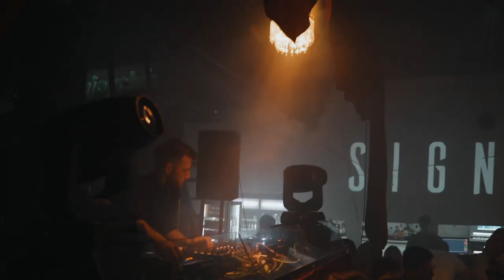Signate Live | Tech Essence - Technoball at Enjoyclub Zilina 7/10/2022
Signate live záznam z Tech Essence - Technoball v Žilinskom Enjoyclube, Slovensko.

(SK) Ťažko slovami opísať tohtoročný technobál... tak si ho teda pustite ešte raz! Ďakujem extrémne za vašu podporu! Myslím, že je čas sa opäť posunúť vpred, pretože takú masu som v klube ešte asi nevidel! Najbližší čas na tom budem pracovať a prídem opäť s niečím novým! Užite si set a vráťte sa myšlinekami späť na technobál!

Signate live set from Tech Essence - Technoball in Zilina Enjoyclub, Slovakia.

(EN) It's hard to describe this year technoball in words... so play it again! Thank you so much for your support! I think it's time to move forward again, because I don't think I've ever seen such a crowd in a club! I will work on it in the near future and come back with something new! Enjoy the set and have a technoball flashback!

► CHECK OUR WORK AND FOLLOW TECH ESSENCE
WEB

If you'd like to use the music in this video, please contact the artist.